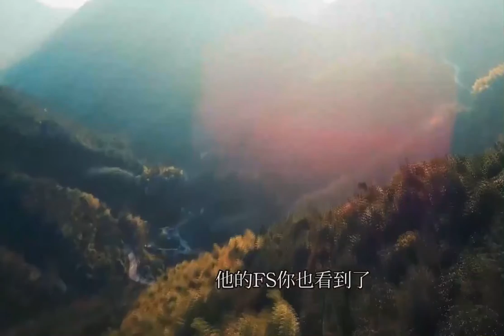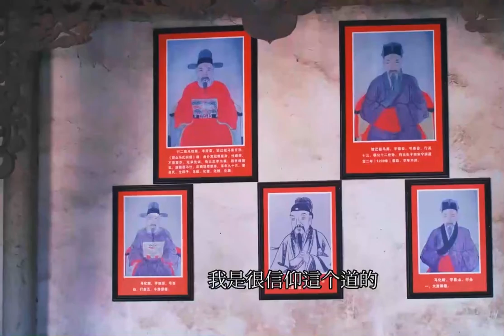道长对自己修行的宫观的期望 Taoist's expectation of his practice of Gongguan